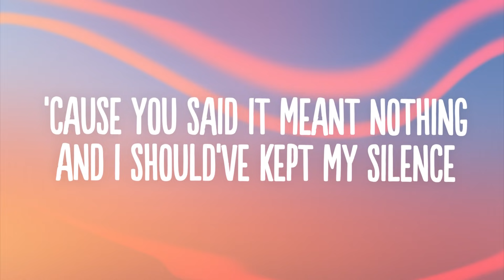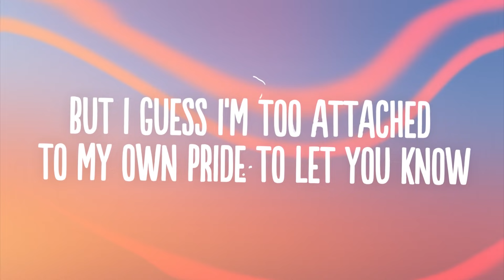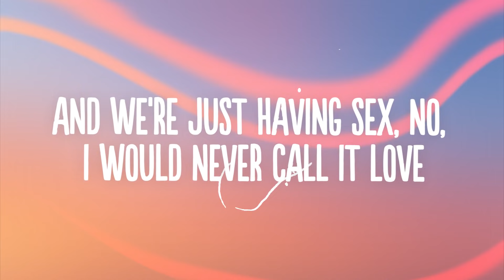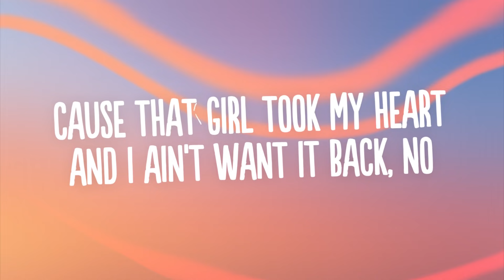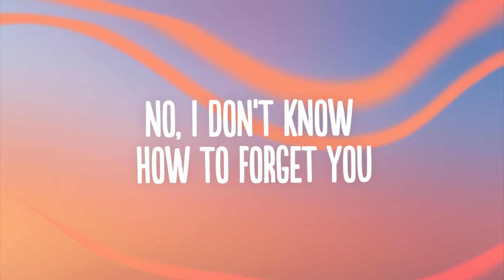EDEN - sex (Lyrics)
👍  Song: EDEN - sex
💥 Genre: Electronic